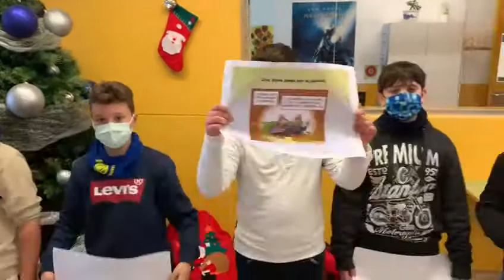5èA- Poema l'arbre de Nadal